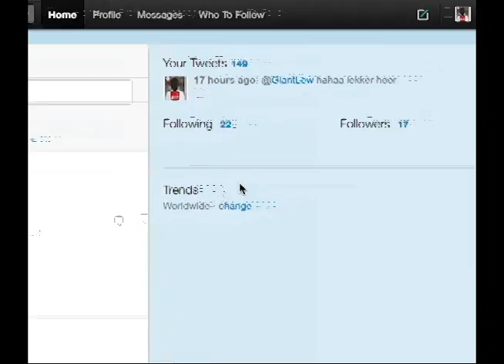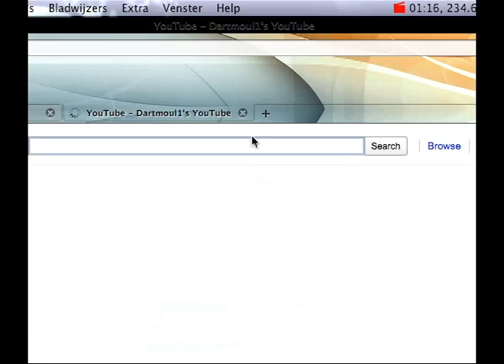Firesheep [mac]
Install FireSheep, it's a plugin for Mozilla FireFox.

and start capturing (: